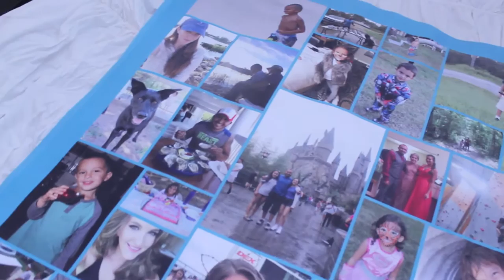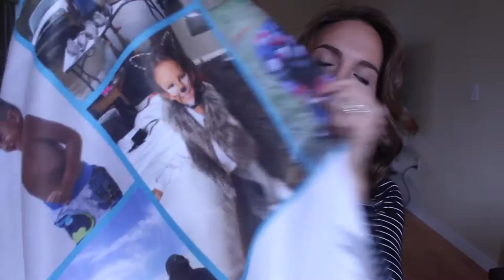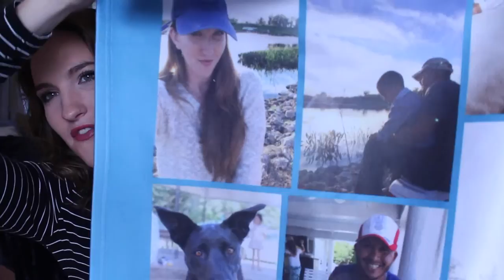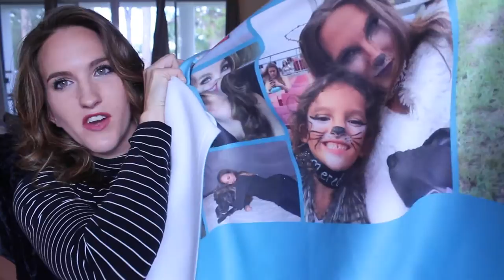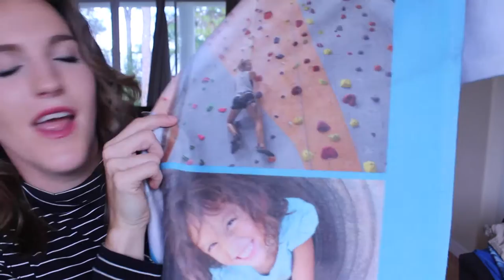2015 Year in Review | Our Family Tradition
In this video I thought it could be fun to not only share with you a tradition my family has, but share details of that tradition for the year 2015. It was such a big year for our family and I cannot WAIT to see what is in store for 2016!!